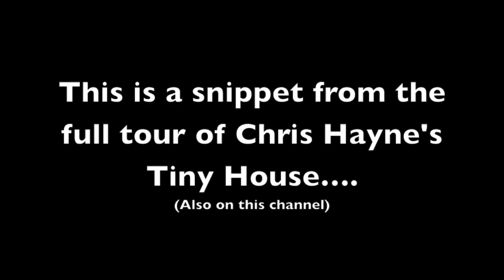World's SMALLEST Solar-Powered TV projector entertainment system? 18 watts in a tiny house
Derek "Deek" Diedricksen, HGTV/DIY Network host/designer, and host of "Tiny Yellow House", heads out to Royalston, MA to hang with Chris Haynes (who has formerly been a guest speaker at Deek's Hands-On Building And Design Workshops (his next- April 11-13, in Wilmington, NC)). Chris' house, a mere 252 square feet, is fully permitted, inspected, and legal- not to mention solar! Based off of the "Bodega" plans from the Tumbleweed Tiny House Company Chris made a few alterations to suite his needs, and tastes, and so as to conform to a few codes locals to Massachusetts.

Chris shows us his 18 watt, solar-powered- 12v dc tv entertainment projection screen. an affordable one too!